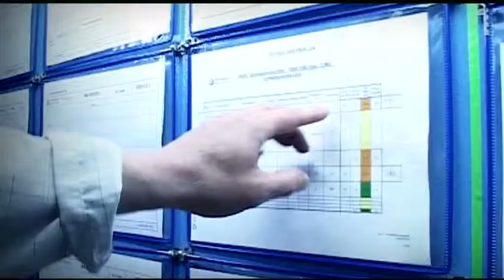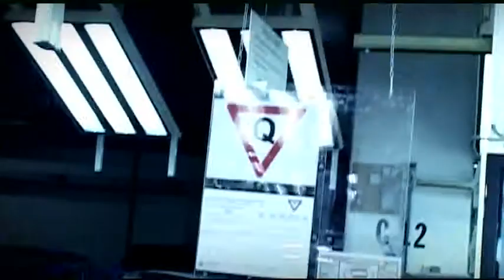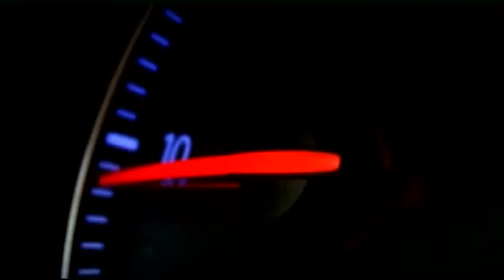Metascreen : Volkswagen Corporate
Corporate
Client : Volkswagen
Director : Michel Wathieu